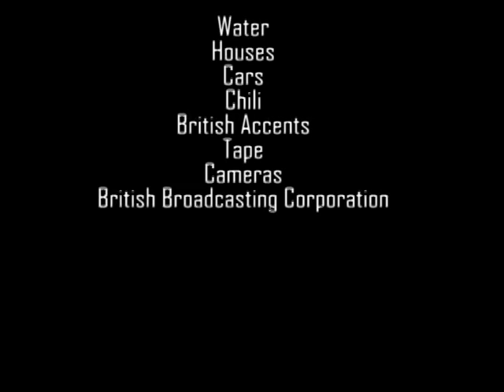BBC - People Pretending to be Alpha Particles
A demonstration of Ernest Rutherford's gold foil experiment.  Human beings represent alpha particles, a mattress represents gold foil, Aquapods represent individual atoms.

Jeremy, Ben, Billy, Brett